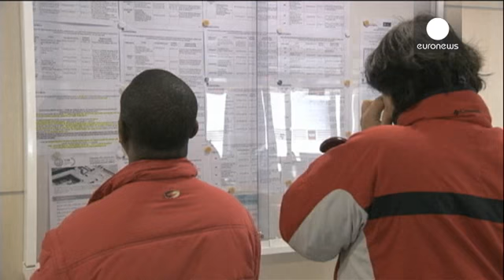ارتفاع البطالة في إسبانيا للشهر الثالث على التوالي - economy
كشفت بيانات رسمية ارتفاع البطالة في إسبانيا خلال أكتوبر/ تشرين الأول الماضي، وذلك للشهر الثالث على التوالي، في إشارة إلى تراجع وتيرة التعافي الاقتصادي في البلاد.

وزارة العمل الإسبانية، أعلنت أن عدد العاطلين عن العمل قد بلغ 4.18 مليون شخص بنهاية الشهر الماضي، في حين أن العدد ارتفع بنحو 82.3 ألف شخص على أساس شهري.

وأشارت الوزارة إلى أن البطالة عادة ما ترتفع في شهر أكتوبر/ تشرين الأول من كل عام، بسبب انخفاض العمالة الموسمية التي تزدهر في الصيف.…